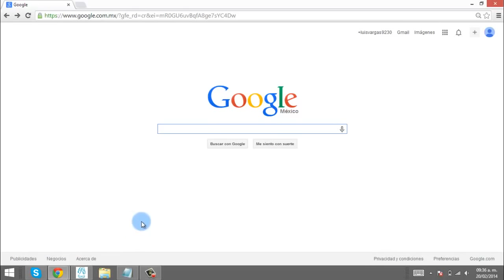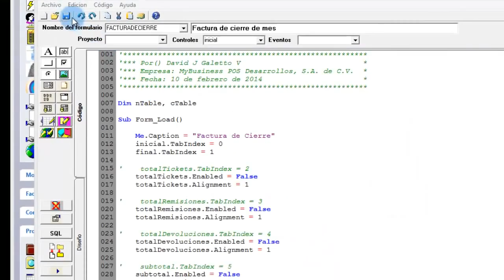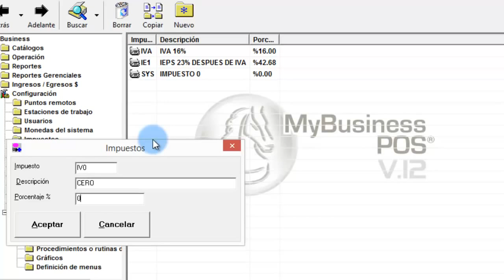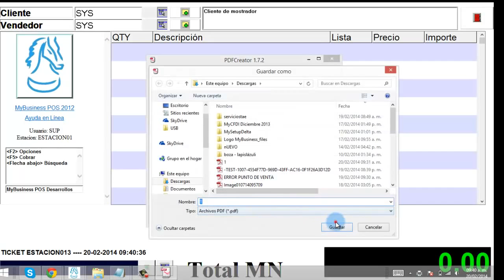Artículos con IEPS e IVA FACTURA ELECTRONICA DESDE MBP HD